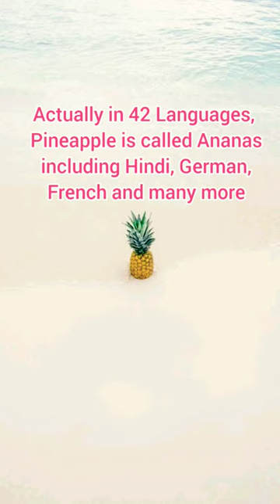'Pineapple' in different languages